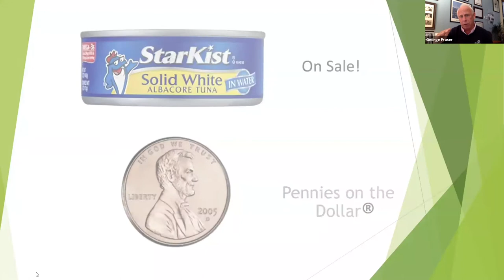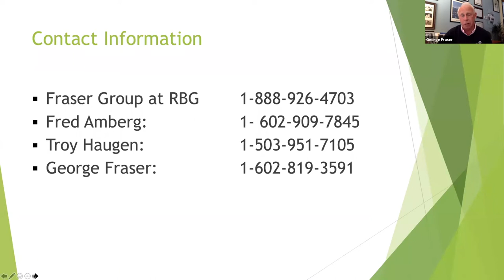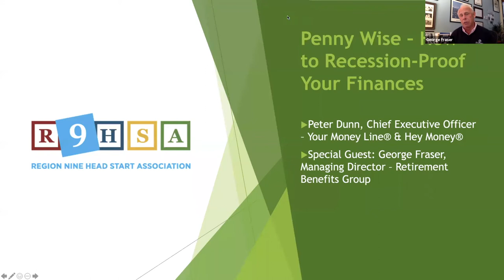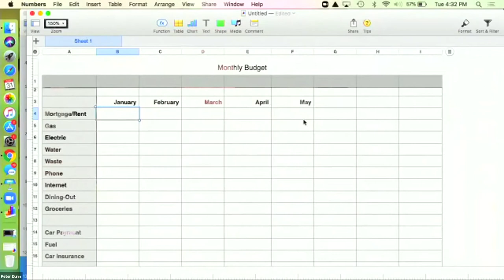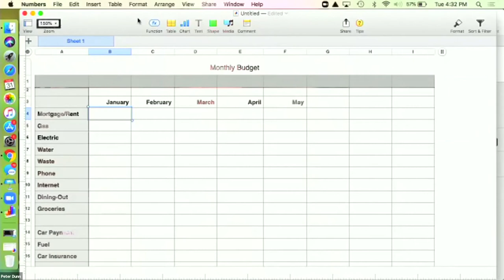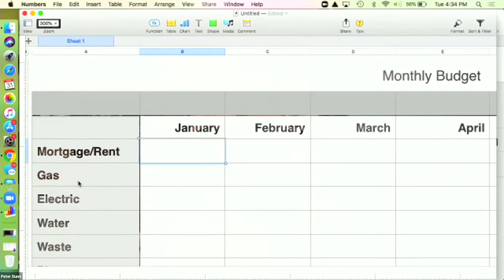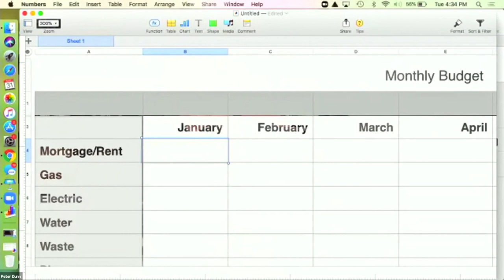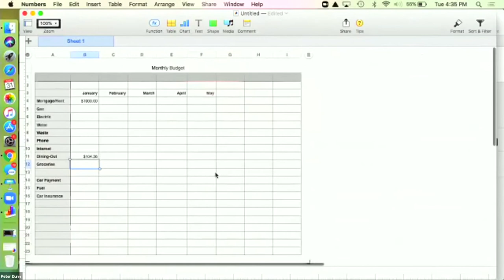Penny Wise - How to Recession Proof Your Finances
Led by Peter Dunn, Chief Executive Officer - Your Money Line & Hey Money
Special Guest: George Fraser, Managing Director - Retirement Benefits Group

In this session you will learn what is going on in our economy and how to put together a practical plan to make necessary changes which will have you ready to go when the economy gets back on its feet. Our discussion will include food costs, debt, spending habits, emergency funds, and more.